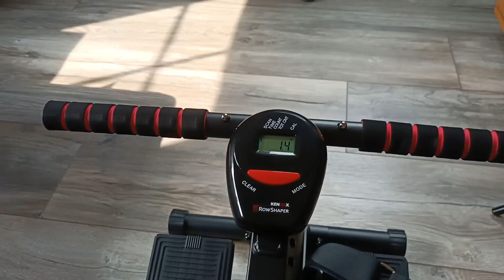KENDOX Rowshaper Review - Roei-apparaat | Shiela Piet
❤️Thank you so much for your support & enjoy watching.
❤️ If you want to follow what I'm sharing on youtube, please do check my list below: